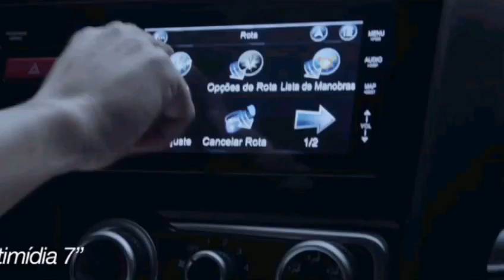Novo Honda WR-V 2018 - Todos detalhes (Top Sounds) | Top Carros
Olá pessoal do YouTube, sejam bem vindos ao canal top sounds, hoje trago as informações do novo Honda WR-V 2018 e seus principais detalhes.